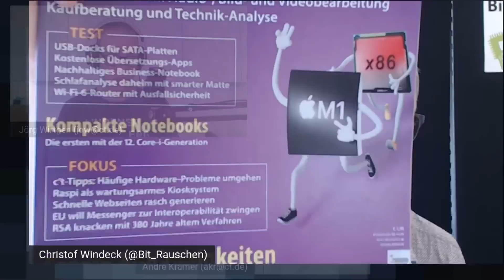Apple M1 gegen Intel und AMD bei Video- und Fotobearbeitung | c’t uplink 43.2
So schnell, stromsparend und leise rechnet kein anderer PC: Der Mac Studio scheint das zu sein, wo Apple mit seinen M1-Prozessoren immer hin wollte. Doch das Ding kostet eine Menge -- kaum vorstellbar, dass die Windows-Welt nichts vergleichbares hinbekommt. In dieser Folge des Podcasts c't Uplink schauen wir genauer hin, was am Hype um den M1 dran ist.

Zuerst diskutieren wir die Vorzüge des Mac Studio und Mac Mini, beides sind kleine, stromsparende und leise Rechner -- die aber auch schlecht erweiterbar sind. Die Kollegen erklären, wie ein Windows-PC aussieht, wenn man diese Maßstäbe anlegt. Einfacher wird es für AMD und Intel mitzuhalten, wenn das Gehäuse größer ausfallen darf. Wir erklären die Sweet Spots.

Was bringt das nun alles? Die üblichen Benchmarks reichten uns nicht, sondern wir haben alltägliche Aufgaben ausgemessen: Videoschnitt, Fotobearbeitung und Musikproduktion mit jeweils mehreren Anwendungen. Die haben wir auf dutzende Hardware-Kombinationen losgelassen, mit oder ohne Grafikkarte, mehrere Prozessoren, verschiedene Speicherausbauten.

Die Kollegen erläutern ihre aufschlussreichen und teils überraschenden Ergebnisse, unser Videoproducer berichtet aus der Praxis. Spoiler: Ein schneller Prozessor alleine macht das Rennen nicht, sondern auf das Gesamtpaket aus Hardware und Software kommt es an. Zum Schluss geben wir einen ganz kurzen Ausblick , ob eine baldige Entscheidung zwischen M1, Intel und AMD sinnvoll ist oder ob spannende Architekturänderungen bevorstehen.

Mit dabei: André Kramer, Christof Windeck, Michael Wieczorek und Jörg Wirtgen

Diehl: Eine Gruppe. Fünf Teilkonzerne. Unzählige Möglichkeiten. In unseren Teilkonzernen Metall, Controls, Defence, Aviation und Metering arbeiten rund siebzehntausend Menschen weltweit an den Technologien von heute und morgen. Werden auch Sie Teil einer Unternehmenstradition des gelebten Vertrauens